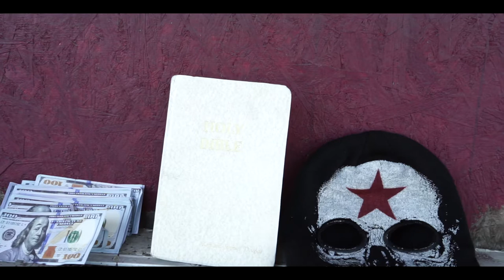Taj Jones (get Right All Stars) - Handz Dirty